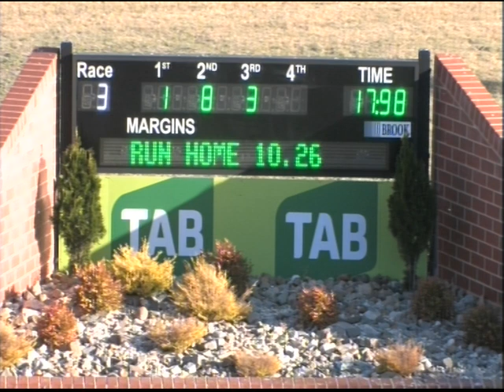Canberra 15102017 Race 3